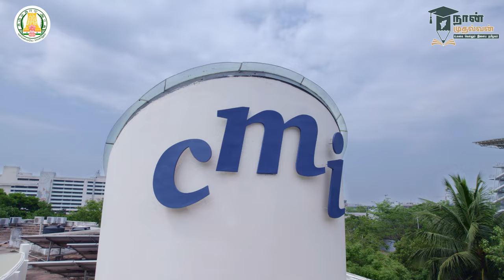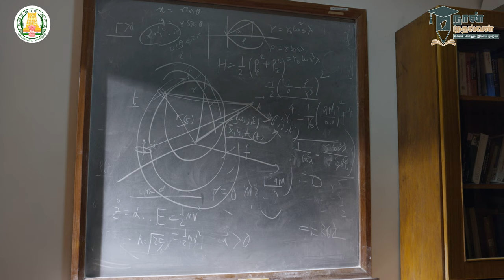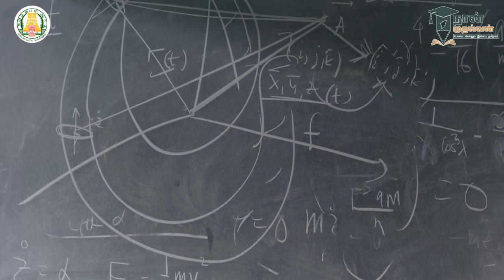Chennai Mathematical Institute எவ்வாறு இருக்கும் ? |CMI